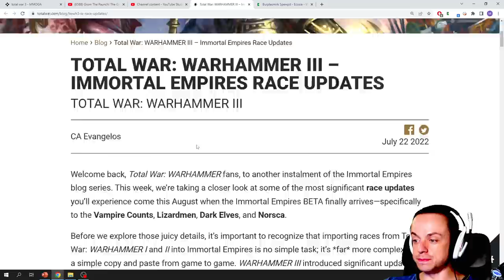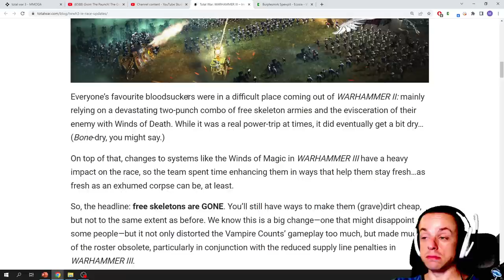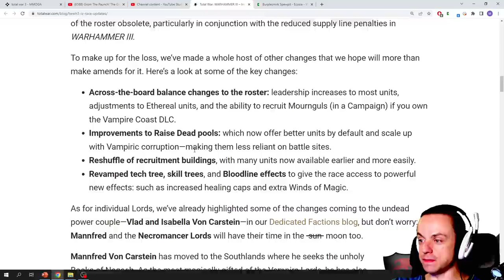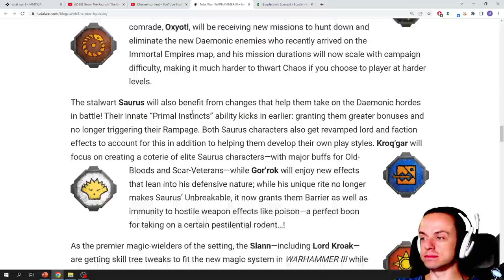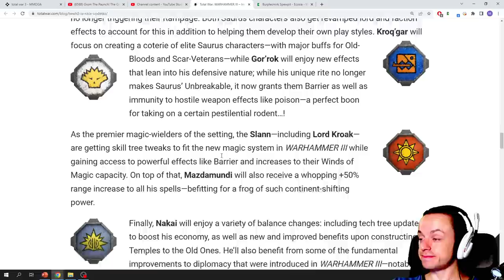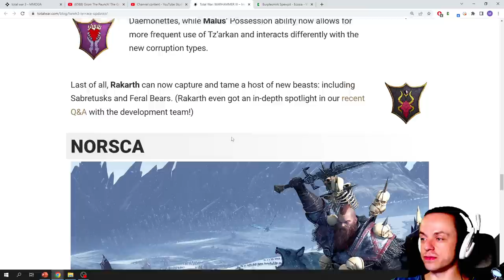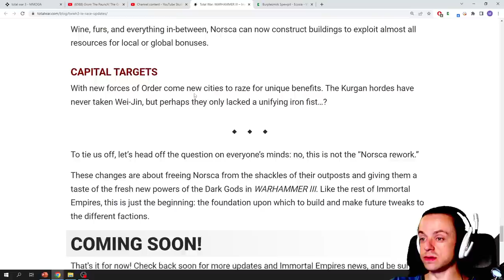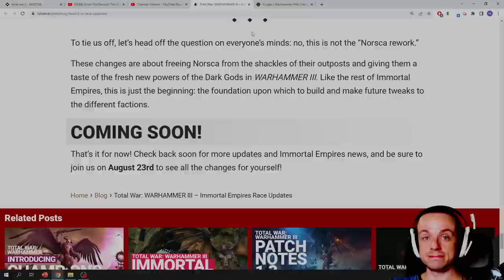FRAKTIONS-UPDATE! Skelette, Urinstinkte & Sklaven! Total War: Warhammer 3 News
Echsenmenschen, Vampirfürsten, Dunkelelfen und Norsca bekommen mit Release der Beta von Total War: Warhammer 3 ein paar Updates um sie frischer und besser zu machen.
Welche ist deine Lieblingsänderung?